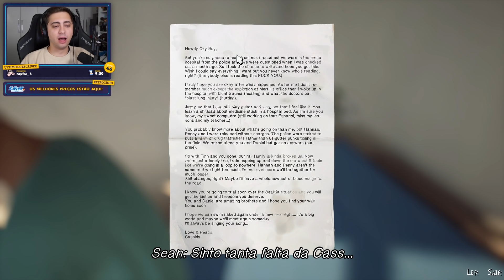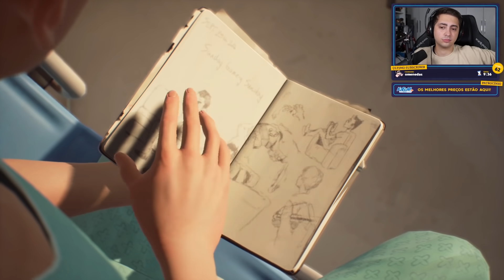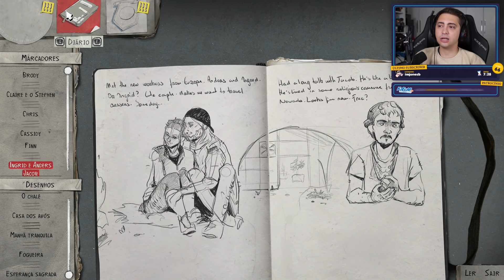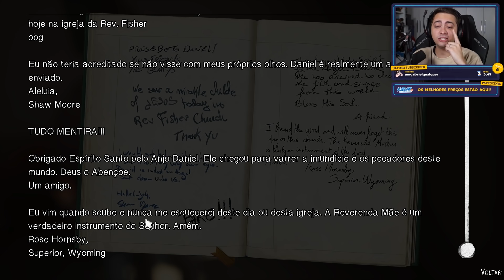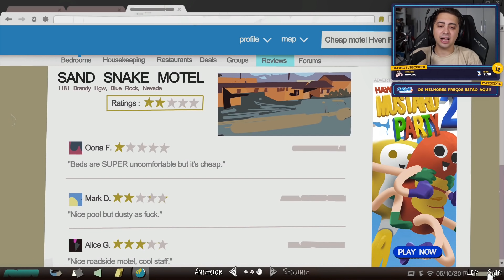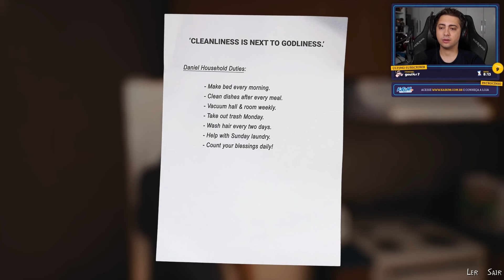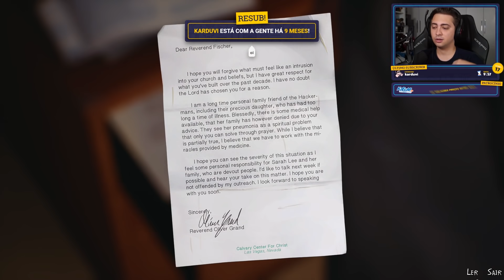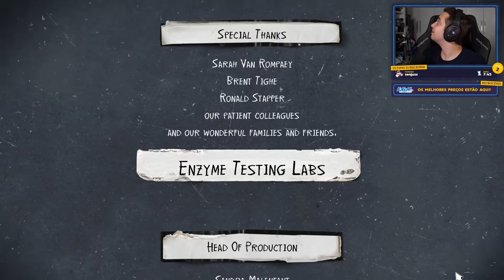EM BUSCA DE DANIEL! - LIFE IS STRANGE 2: EPISÓDIO 4: FAITH COMPLETO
Mais um episódio de Life is Strange 2 finalmente lançou!

ACESSE KABUM!